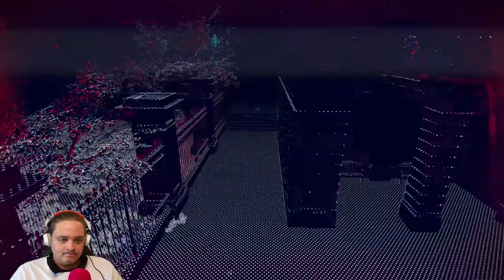Watch Dogs Legion GamePlay Part 9